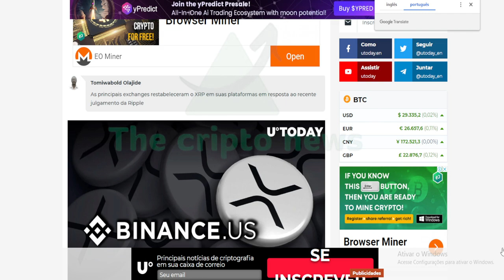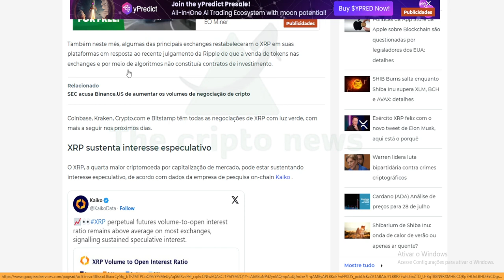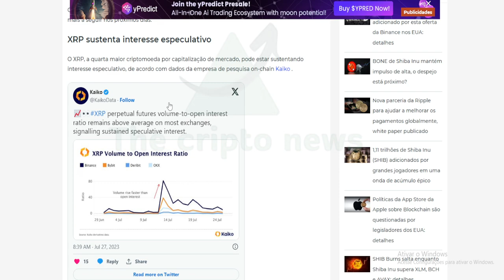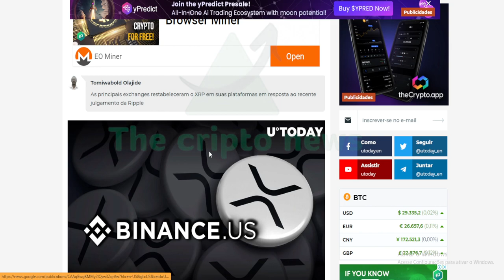XRP ACABA DE SER INTENSIFICADO NA BINANCE US !!